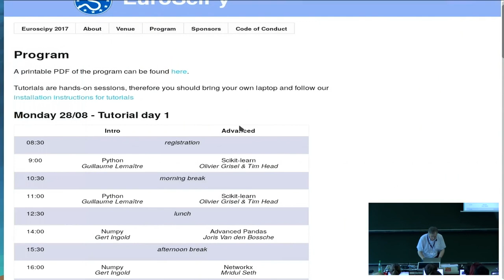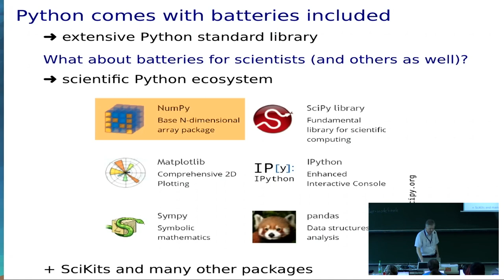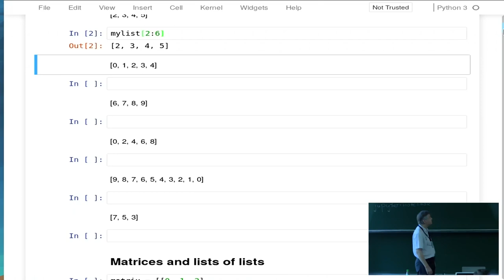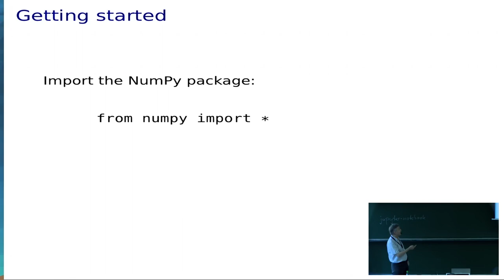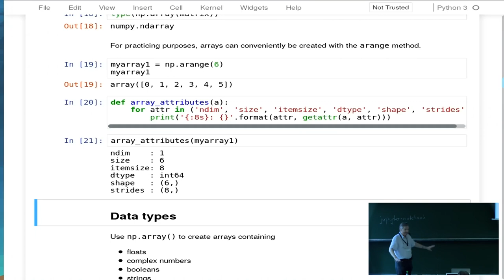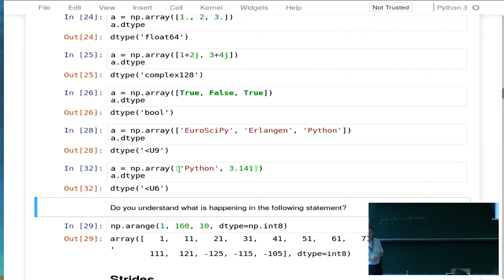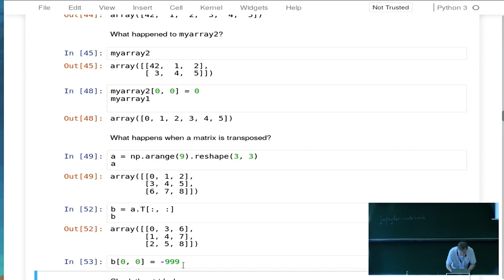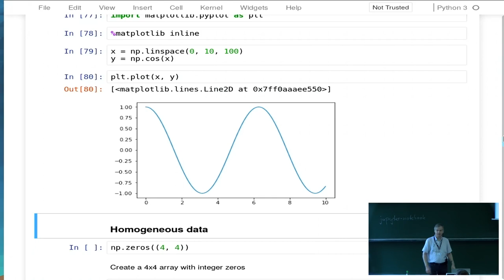EuroSciPy 2017: NumPy (1/2)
Presenter: Gert Ingold